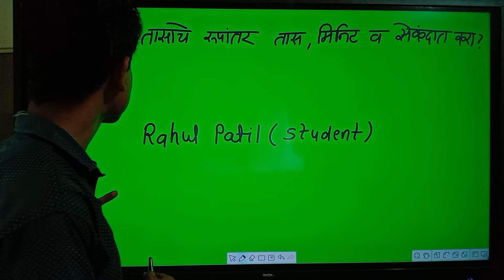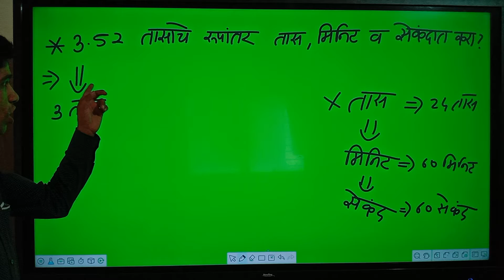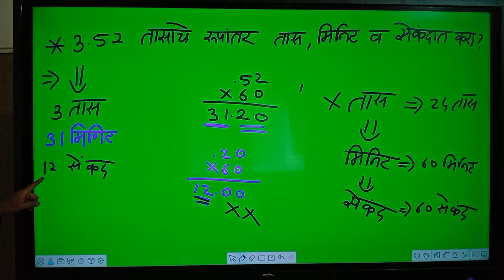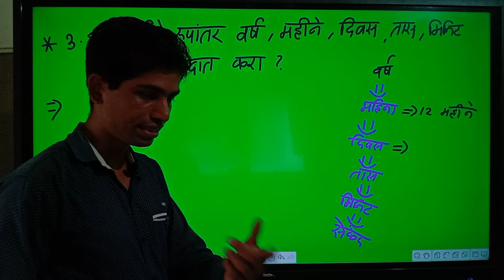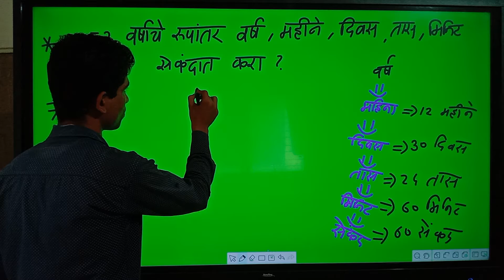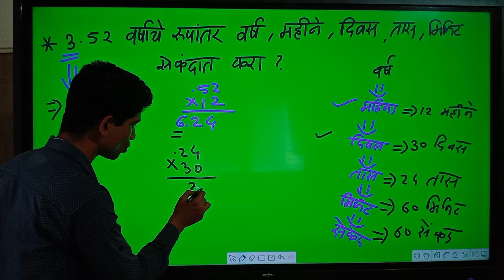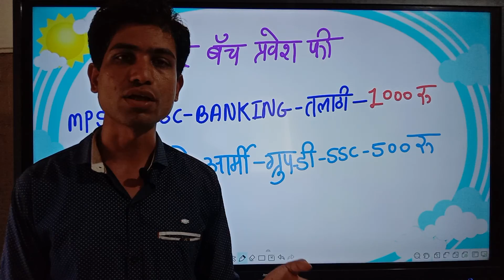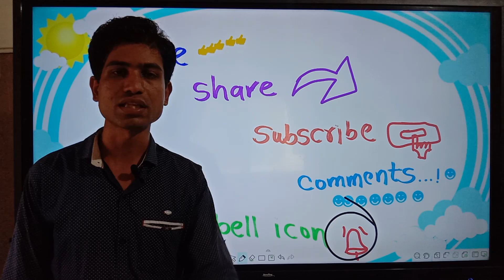प्रश्न-उत्तर (विदर्थ्यांनी विचारलेले प्रश्न) Question ask by:- Rahul Patil (Student).Bharat Academy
भारत अकॅडमी द्वारे विद्यार्थ्यांनी विचारलेल्या प्रश्नांचे उत्तर आम्ही व्हिडीओ च्या माध्यमातून देण्याचा प्रयत्न आम्ही करत आहोत. तुम्हालाही काही प्रश्न असतील तर तुम्ही आम्हाला ते कमेंट बॉक्स मध्ये किंवा 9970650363 या व्हाट्सअप नंबर वर विचारू शकतात.

धन्यवाद मित्रांनो.